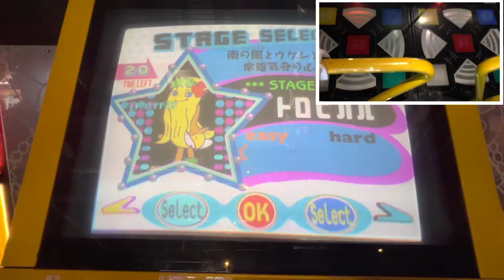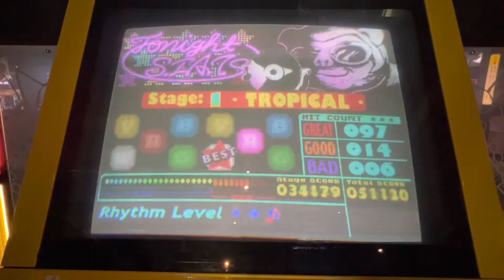2022/04/09【ポップンステージ】 ジャムジャムつくば